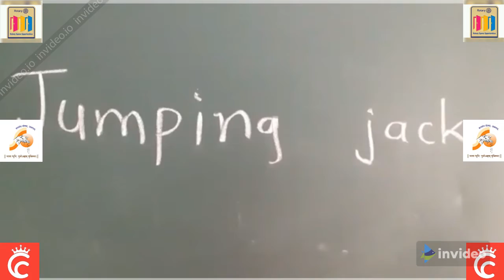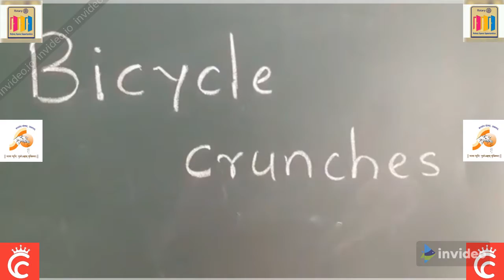Exercise | Ketan Dayaram Saindane | Kidovity Star Id: 482 | Kids Learning Activity Contest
KIDOVITY STAR DETAILS :
KIDOVITY STAR NAME: KETAN DAYARAM SAINDANE
DATE OF BIRTH: 10/02/2006
FATHERS NAME: DAYARAM HARCHAND SAINDANE
MOTHERS NAME: VANDANA DAYARAM SAINDANE
SCHOOL NAME: SMT SUBHADRA LAKSAHMAN CHAUDHARI

ACTIVITY DETAILS :
ACTIVITY NAME: EXERCISE
ACTIVITY DETAILS/DESCRIPTION:
THINGS USED / REQUIREMENTS: MAT
ADVANTAGES OF DOING THIS ACTIVITY (MINIMUM THREE): FLEXIBILITY, INCREASE & BODY STRUCTURE BECAME GOOD